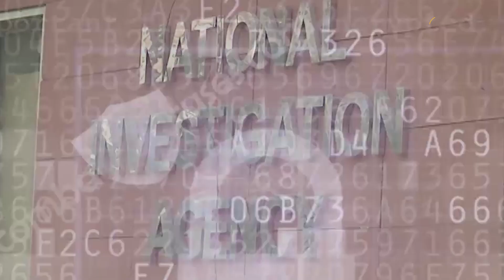पाक से ट्रेनिंग लेकर आए थे कन्हैया लाल के हत्यारे !